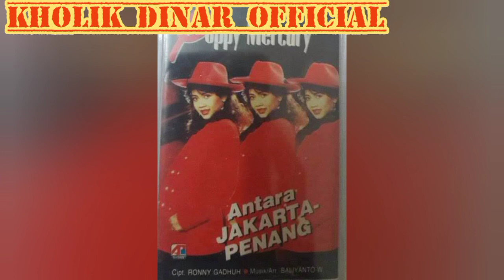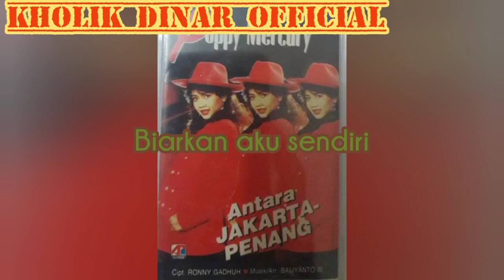Poppy Mercury - Selamat Tinggal Kekasih (Karaoke Tanpa Vokal)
Taken from album ANTARA JAKARTA & PENANG 1991